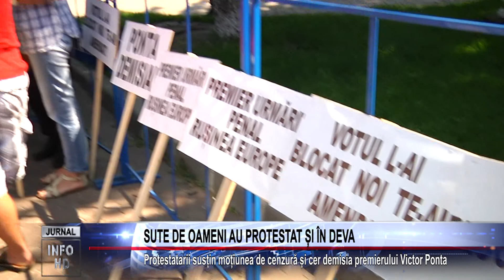SUTE DE OAMENI AU PROTESTAT ȘI ÎN DEVA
Protestatarii susțin moțiunea de cenzură și cer demisia premierului Victor Ponta